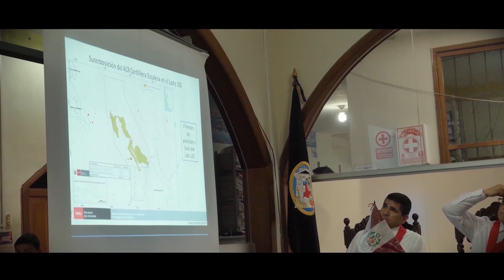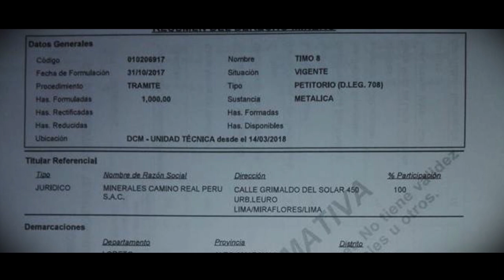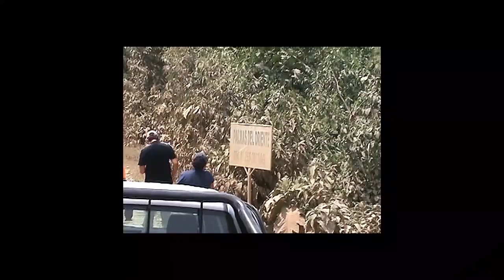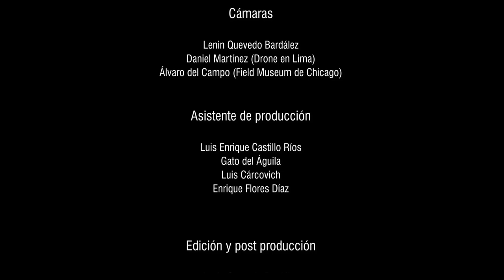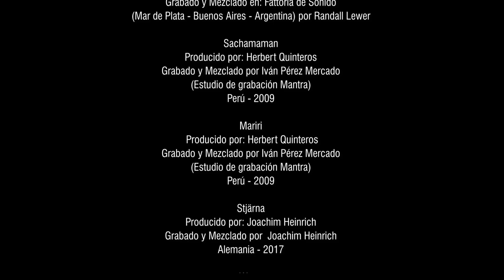Corto documental: Incentivos Perversos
Siete historias cortas del bosque que dan cuenta de lo que el mundo desconoce que pervive al interior de la Amazonía.